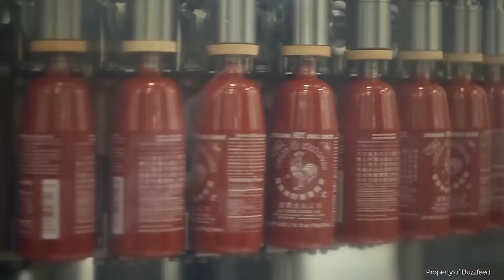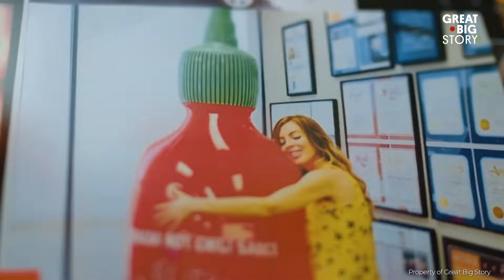This Company Does $150M with $0 in Ad Spend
With over 20 million bottles a year sold, and a staple of every Thai and Vietnamese restaurant, how did Huy Fong’s sriracha hot sauce become one of the most popular condiments in the world? What is the secret of Sriracha Hot Sauce's success?

Aidan unpacks the tale of how David Tran escaped his life in communist-occupied Vietnam to risk everything on a hot sauce recipe and the Vietnamese community of Los Angeles.

How did David manage to outlast the condiment competition and outmaneuver numerous knockoffs for over four decades? And what marketing lessons can we take away from his anti-marketing techniques and unique business philosophy?

Aidan explores the fascinating tale of how the OG marketer stuck to his mission statement and turned down multi-million-dollar deals to continue his legacy of making a rich man’s hot sauce at poor man’s prices.

Wistia is every marketer’s best-kept secret when it comes to video.
Pop Wistia’s email collector forms on your videos to generate leads. Send viewing data to your marketing automation platform to nurture and convert your prospects. Even engage your audience with in-video CTAs that drive viewers further down your funnel.